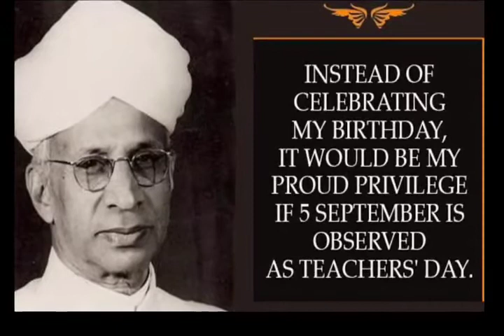क्यों कब और कैसे हुई शुरुआत शिक्षक दिवस की - Why do we celebrate Teachers Day- Brief Biography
This video is about the reason behind the celebration of teachers day. Sarvepalli Radhakrishnan was an Indian philosopher and statesman who served as the first Vice President of India and the second President of India. his birthday is celebrated as teachers day in india out of his respect due to his contribution to the country and love to his students.